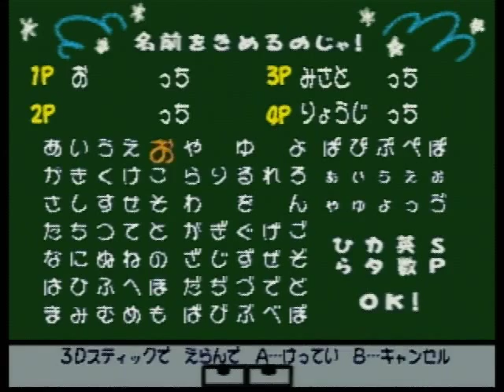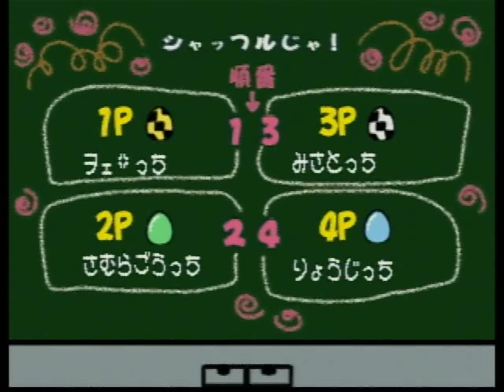64で発見!!たまごっち みんなでたまごっちワールド 04-1